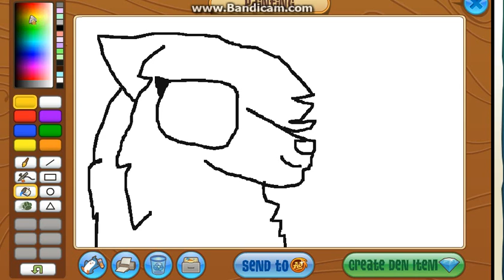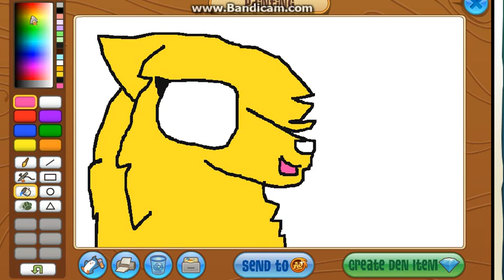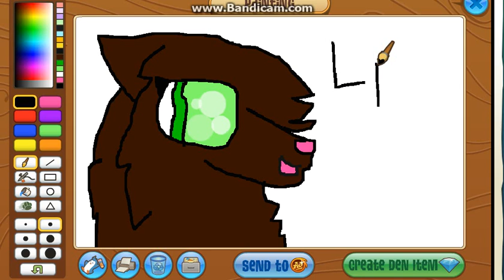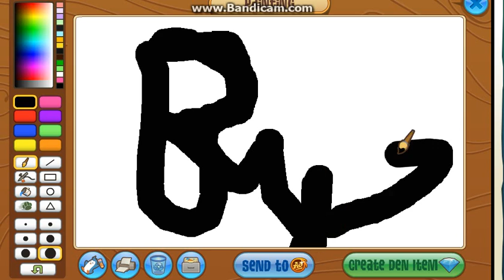savana reed animal jam art